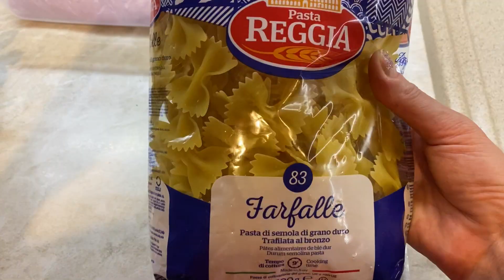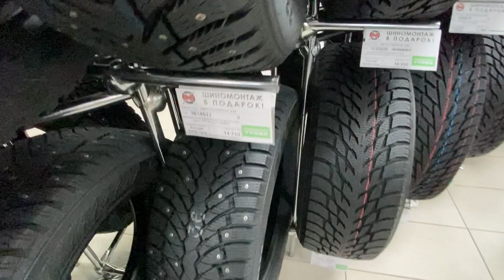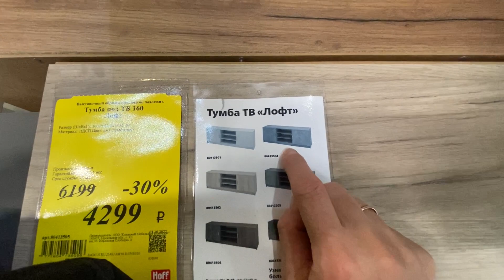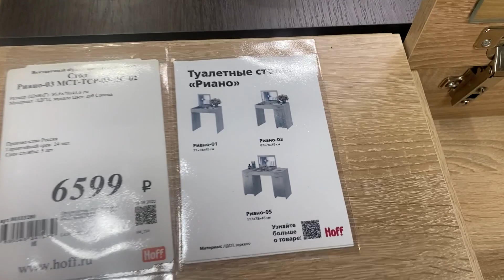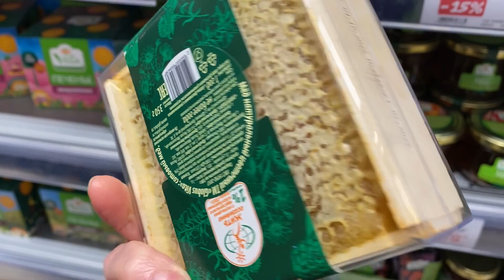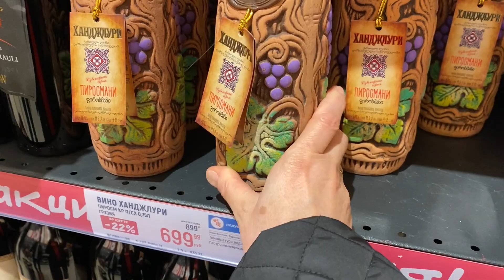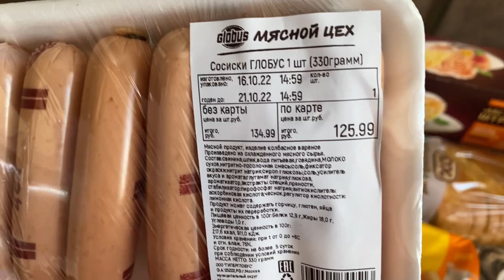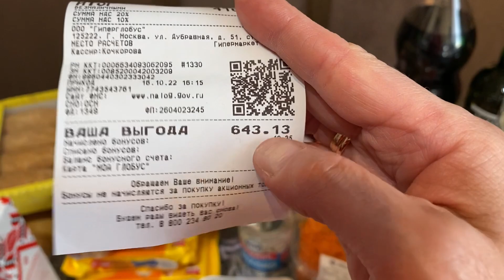Про комментарии!🤦‍♀️Что я делаю одна дома😁В Hoff за лофтом 🤪Влог.